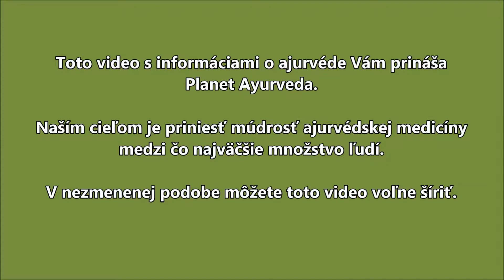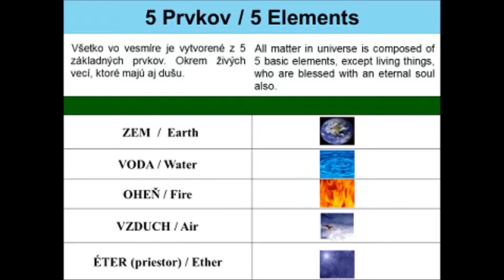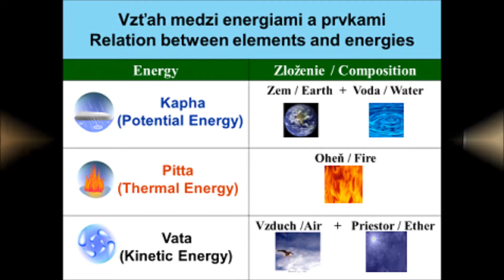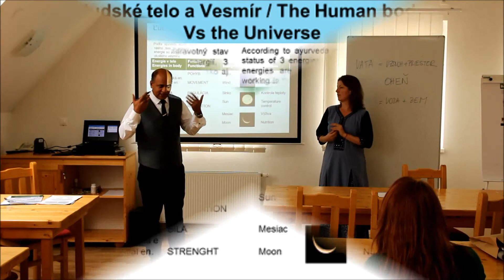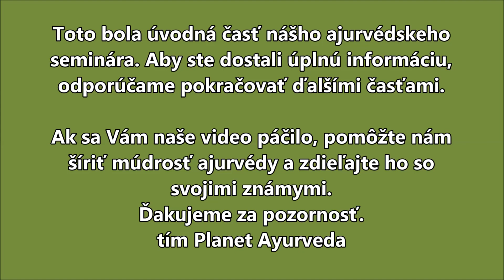1 časť: O ajurvéde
Úvodná časť k ajurvédskemu semináru Dr. Vikrama Chauhana.

Z čoho vychádza ajurvéda - najstarší medicínsky systém vôbec. Súvisí ajurvéda s náboženstvom? Ktorých 5 prvkov rozoznáva? Čo sú to dóše a ako s nimi ďalej pracovať?

Toto je prvý diel ajurvédskeho semináru, ktorý sa konal na Slovensku. Radi sa s Vami zdarma podelíme o múdrosť a skúsenosti ajurvédskeho odborníka Dr. Vikrama Chauhana. Dúfame, že nám odpustíte filmárske nedokonalosti :-)

Postupne budeme uverejňovať ďalšie diely. Odporúčame Vám sledovať ich v poradí.

v časti O ajurvéde.